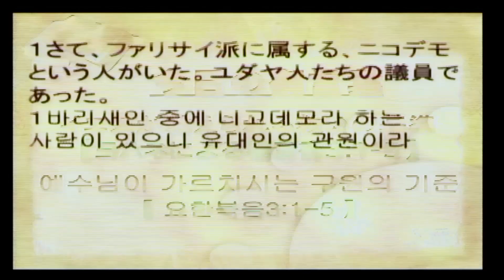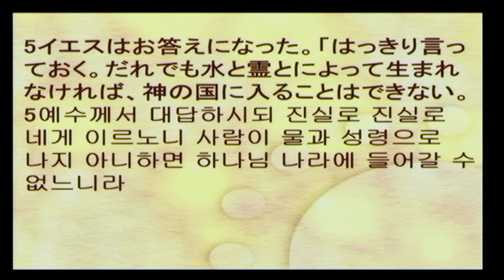2021-08-15 耶稣教导的拯救的标准 (中国语翻译)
题目:耶稣教导的拯救的标准
经文: 约翰福音 3:1-5
讲道: 沈 元石 牧师
    (Shim Wonsuck)